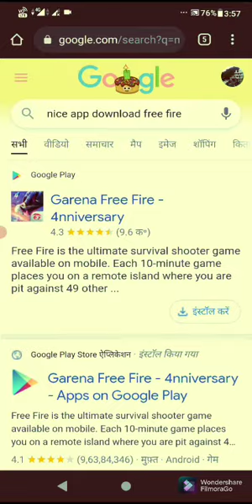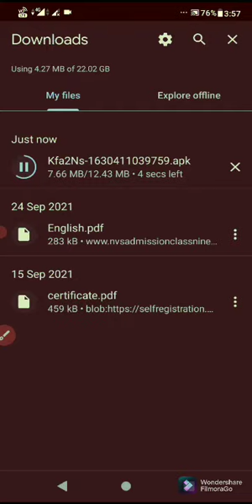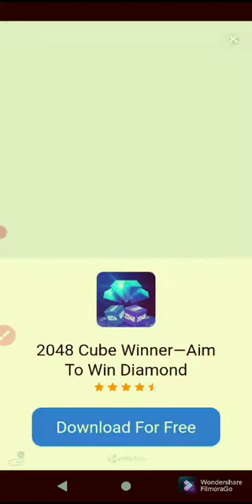How To Get Gun Skin in free of Free fire